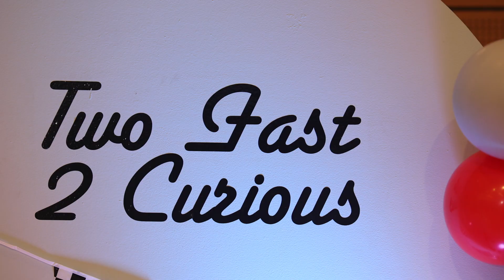Rikhil's Second Birthday Celebrations Video || 4k || Art and Soul Creation.